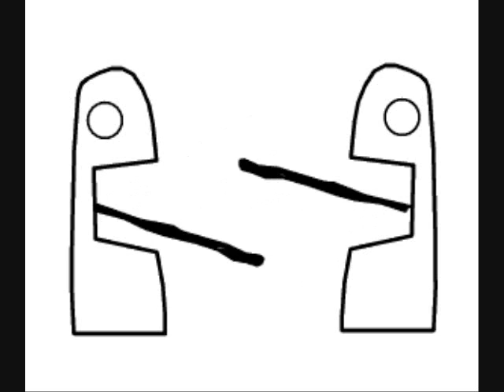random pivot stuff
a random stuff episode murged with an animation seris of pivot randomness, the best one yet!